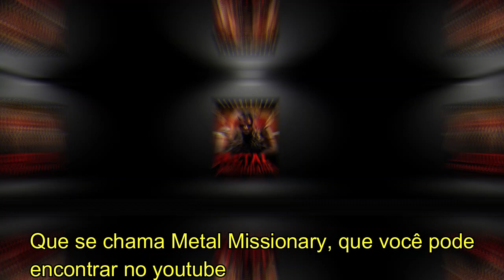Thème: Le Metal est-il compatible avec la foi chrétienne?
Tema: O Metal é compativel com a fé cristã?
Pregação do vocalista da banda Demoniciduth

Salut HeadBangers!!
Le chanteur du groupe @demoniciduth nous explique pourquoi la foi chrétienne et le métal peuvent marcher ensemble, n'hesite pas de voir jusqua la fin!

Sous-titre portugais!